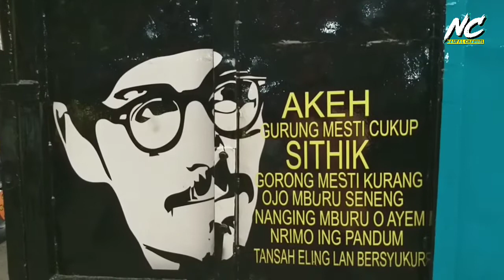TERBARU!! Mesin Jahat Truck Umplung ANGSA PUTIH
Kontes truck and pickup auto show 2019 di Gor Satria Purwokerto